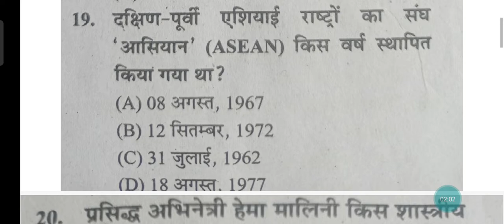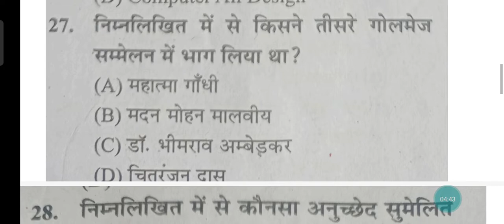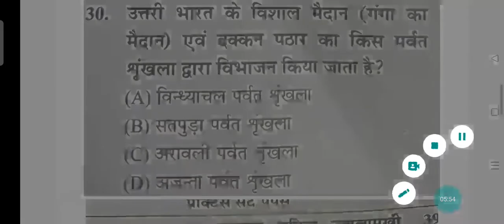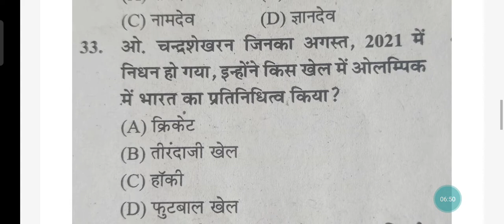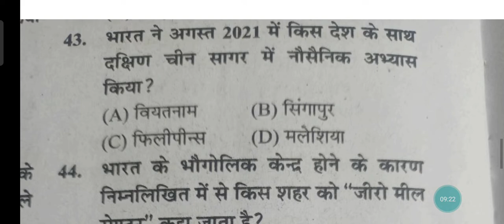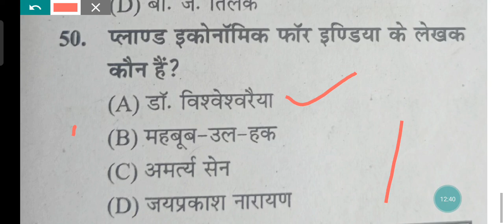UP bed exam 2022 || gk practice || previous year question